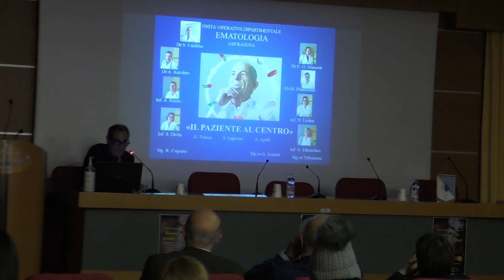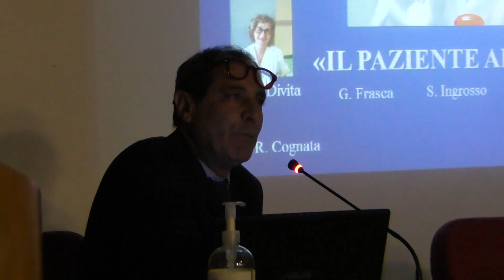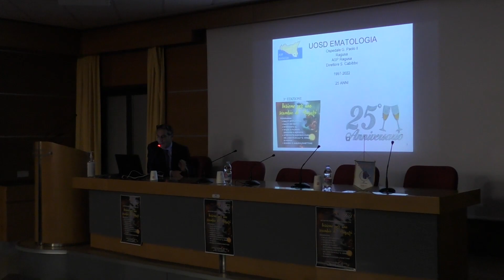Associazione AIL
Interviste